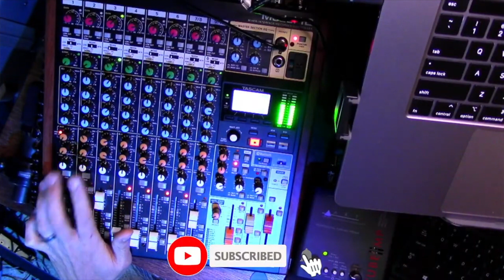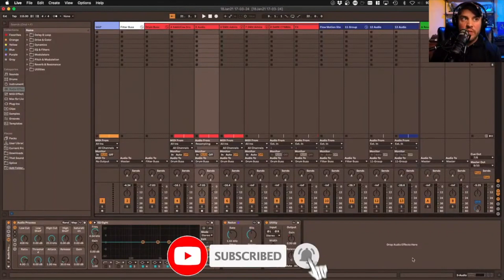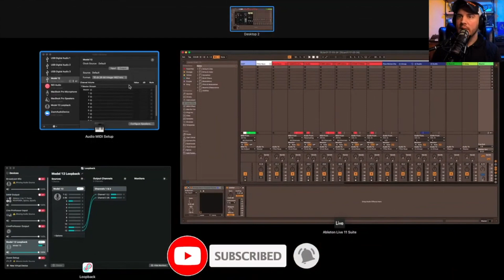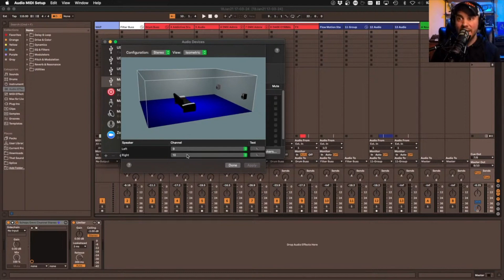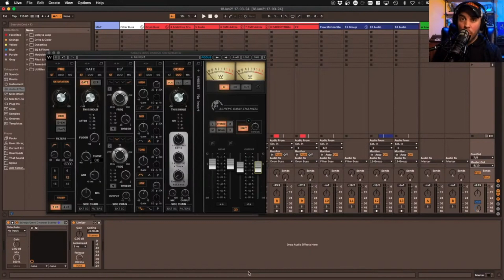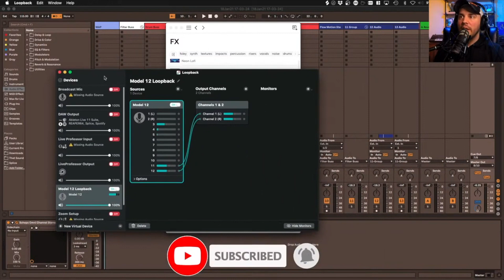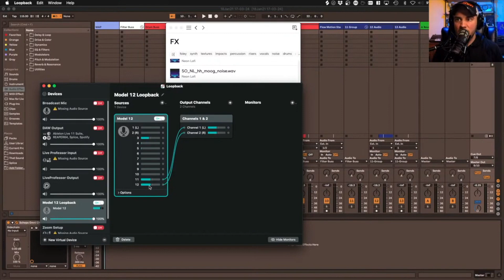Tips For Streaming with the Tascam Model 12 - Better USB Output Routing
Feeling confused on the Model 12? I put together a mini-course for that reason!

In this video I show You how to optimize your Tascam Model 12 livestream experience, make more powerful the routing USB on the model 12, and give some tips that I've found helpful as I have used the Model 12 for live-streaming